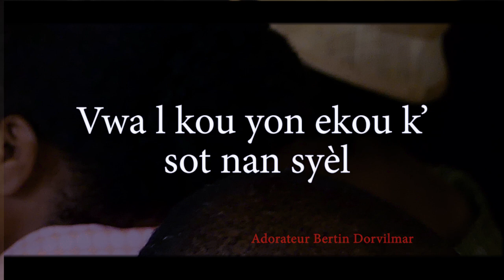Sans Jésus mon ciel est voilé, version créole by (Adorateur Bertin Dorvilmar)